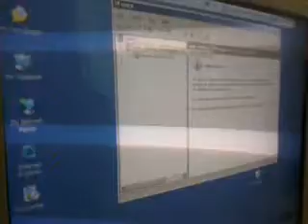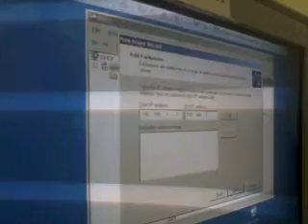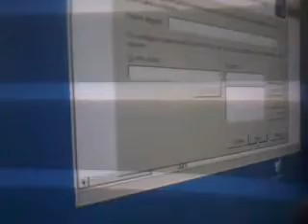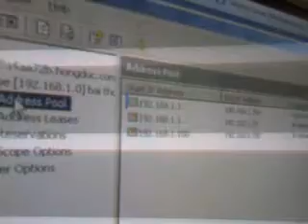Hướng dẫn cài đặt dịch vụ cấp IP động DHCP Server (Xẩm HDU)